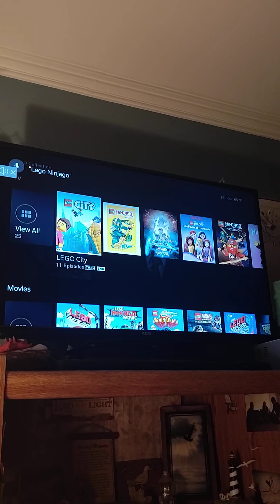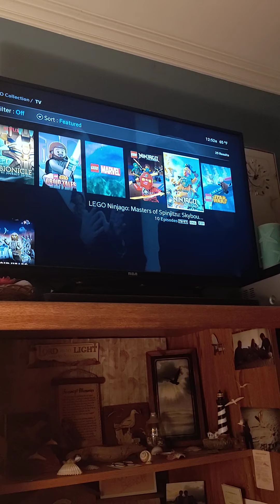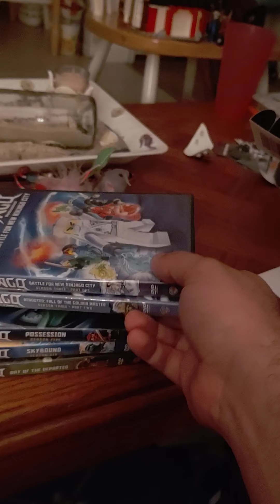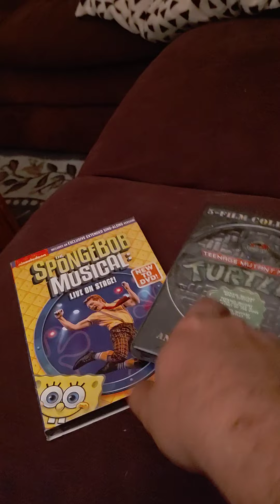How to Watch LEGO Ninjago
if there's anew way, I'll be the first in line. but it better work this time.